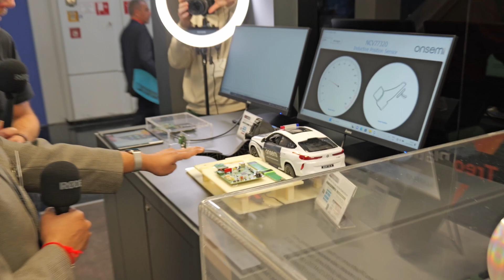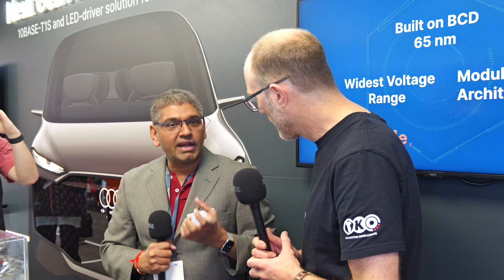onsemi’s Revolution in Analog, Digital, and Power Integration - Treo at Electronica 2024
onsemi unveils the groundbreaking Treo platform, the first technology to integrate analog, digital, and power functions on a single chip. Join Vijay Rentala, CTO of the Analog and Mixed-Signal Group, as he explains how Treo simplifies system design, slashes power consumption, and accelerates time to market.

📌 Chapters:
0:00 Introduction to onsemi’s Treo Platform
0:30 Why Treo: Combining Analog, Digital, and Power
1:20 Unprecedented Integration: Scaling from 1V to 90V
2:10 Treo's Advanced Manufacturing at East Fishkill Fab
3:15 Real-World Applications: Continuous Glucose Monitoring
4:50 Ultrasonic Sensors: Power and Size Optimisation
6:20 Inductive Position Sensors: Enhanced Safety and Efficiency
7:30 Treo for Automotive, Industrial, and Consumer Applications

Discover how onsemi is redefining the limits of semiconductor integration with Treo.